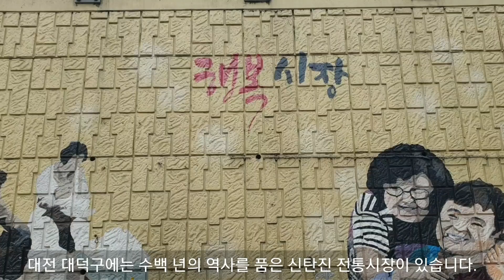서울근교 대전 여행 전통시장 나들이